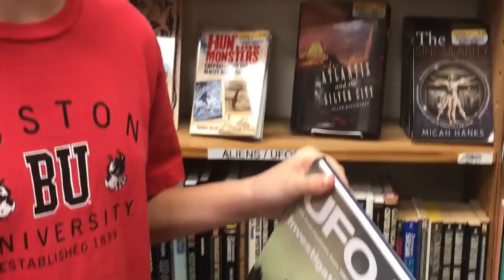Half Price Books for the $$$$$$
Gudboi and Notorious sell their old books